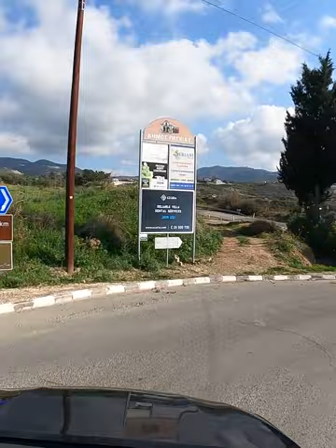In this film we take the coast road from Coral Bay into the heart of Kato Paphos Cyprus